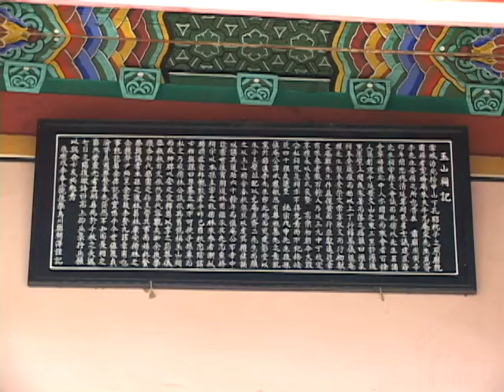옥산사 (Oksansa Shrine)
[한국향토문화전자대전] 옥산사 (Oksansa Shrine)
충청북도 음성군 감곡면 문촌리에 있는 조선 말기 이기홍을 봉안한 사당. 옥산사의 전체 배치는 큰 경사를 이룬 대지에 지세를 따라 남향으로 3단 정지한 후 그 첫 번째 단에 홍살문을 두어 외부와의 경계를 구획하고 있다. 홍살문에 들어서면 가운데 연못이 있고 돌계단을 오르면 정지된 두 번째 단에 정면 3칸, 후면 1칸의 맞배기와 지붕으로 된 삼문이 배치되어 있다. 삼문을 지나면 세 번째 대리석 기단 위에 정면 3칸, 측면 2칸의 팔작기와 지붕을 한 사당이 있다. 입구 돌계단 왼쪽에 1983년에 세운 옥산사중건기비(玉山祠重建記碑)가 있으며 현판 오른쪽에 「옥산사중수기(玉山祠重修記)」가 있다.